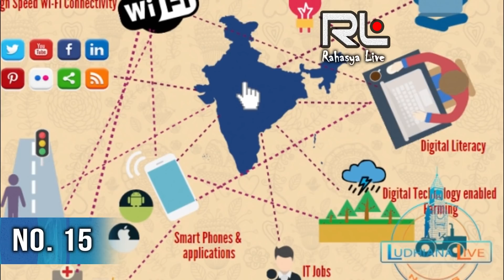नरेंद्र मोदी फिरसे प्रधान मंत्री क्यों । Why Narendra Modi Shluld be Prime Minister of India Again